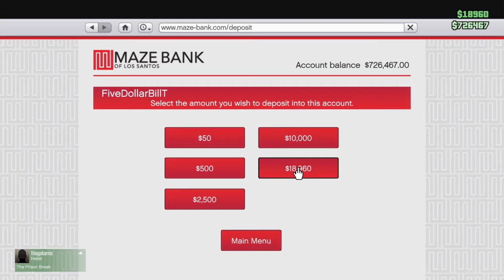Grand Theft Auto Online Money Glitch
Crazy Money glitch!